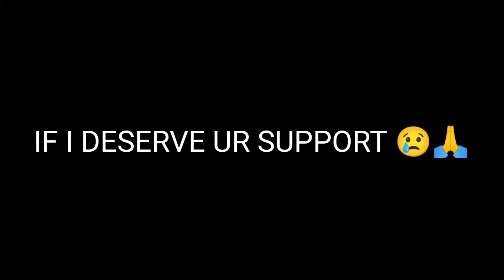LBLVNC & Godmode - Power ⚡⚡ Redmi Note 9 Pro⚡⚡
FOUR FINGERS+GYROSCOPE / PUBG MOBILE MONTAGE ||
4 FINGERS+GYROSCOPE||Sox OP PUBG MOBILE
Graphics : Smooth+Ultra
Style : Movie
Device : Redmi note 9 pro
Server : ASIA
Recorder : MIUI screen recorder
Controls : 4 fingers+ Gyroscope
Editing :- Kinemaster + PSCC Mobile
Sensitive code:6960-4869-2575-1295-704